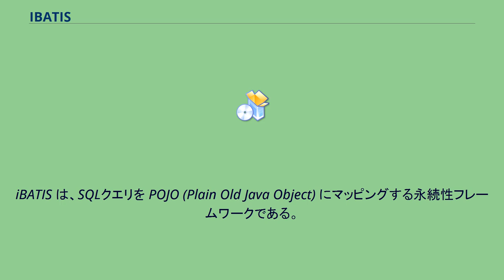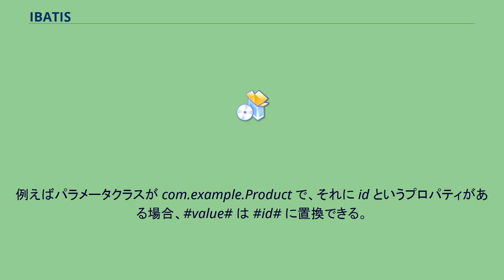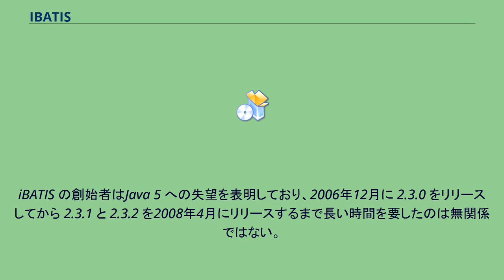IBATIS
iBATIS は、SQLクエリを POJO (Plain Old Java Object) にマッピングする永続性フレームワークである。
SQLクエリはXMLファイルに置くことで一旦アプリケーションと分離される。
検索結果のオブジェクトのマッピングは自動的か半自動的に行う。
iBATIS の基本となる考え方は、SQLクエリをXMLファイルに置くことで、関係データベースにアクセスする際に必要となる大量のJavaコードを大幅に減らすことである。
例えば、データベースに PRODUCT (PRD_ID: INTEGER, PRD_DESCRIPTION: VARCHAR) という表があるとし、Javaのオブジェクト com.example.Product (id: int, description: String) があるとする。
Product POJO の中に特定の PRD_ID の PRODUCT の内容を格納するには、以下を XML SQL マップに挿入する。
「select id="getProduct"
parameterClass="java.lang.Long"
resultClass="com.example.Product"」
select
PRD_ID  as id,
PRD_DESCRIPTION as description
from
PRODUCT
where
PRD_ID = value#
「/select」
パラメータオブジェクトを設定して結果オブジェクトに格納するJavaコードは次のようになる。
Product resultProduct = sqlMapClient.queryForObject("getProduct", 123);
value# はクエリで渡される Long を指す。
パラメータがJavaオブジェクトなら、そのオブジェクトのプロパティから得られる値を似たような # 記法を使ってクエリに挿入できる。
例えばパラメータクラスが com.example.Product で、それに id というプロパティがある場合、value# は id# に置換できる。
sqlMapClient は com.ibatis.sqlmap.client.SqlMapClient のインスタンスである。
iBATIS の創始者はJava 5 への失望を表明しており、2006年12月に 2.3.0 をリリースしてから 2.3.1 と 2.3.2 を2008年4月にリリースするまで長い時間を要したのは無関係ではない。
2010年6月16日、公式サイトにてApacheソフトウェア財団での活動中止と、プロジェクトのフォーク、ならびに開発者の移籍がアナウンスされた。
新プロジェクトはMyBatisと呼ばれている。